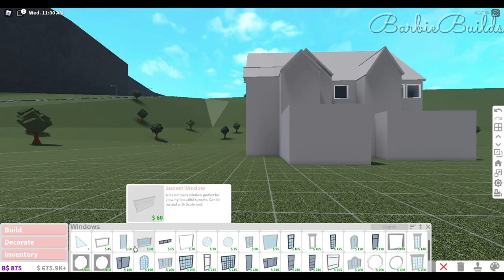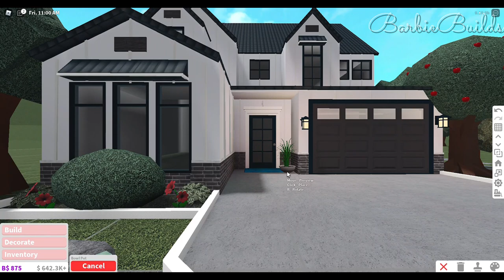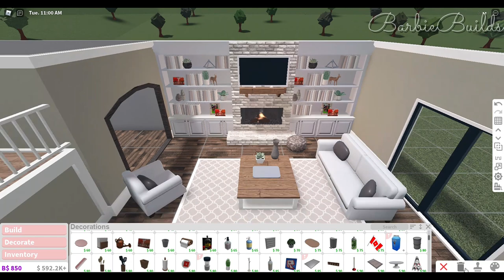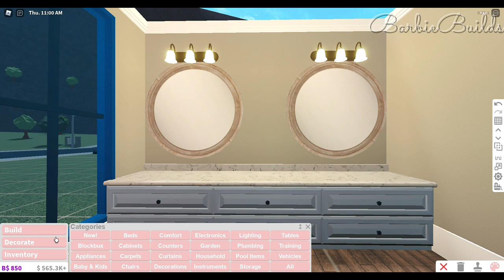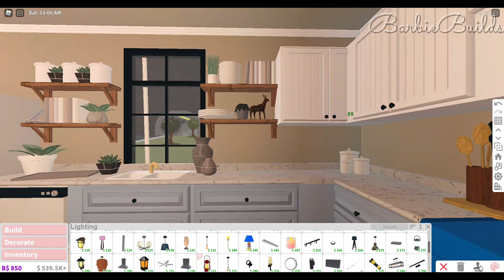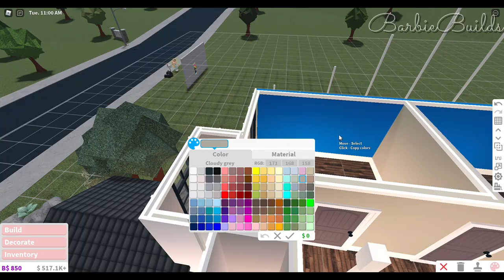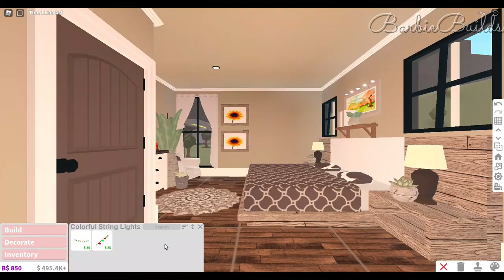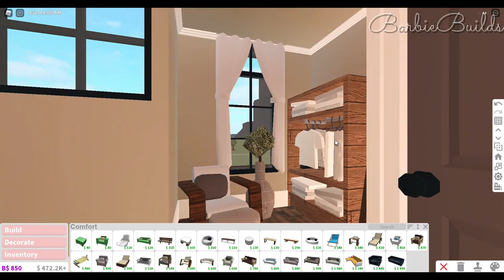BLOXBURG| Modern Farmhouse| House Build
hiii angels !!!

Info on home:
bedrooms》 4 (FOUR)
bathrooms》 2 (TWO)

Value of exterior:$35,041
Value of interior:$131,579
Value of entire home:$166,620

-Advanced Placing
-Multiple Floors
-Basements

             ★ Roblox Account: angelicjxda

ღ where all your questions are answered ﹀

what do I film and edit on?
-I screen record using wondershare filmora 9 and i edit using a wondershare filmora 9 as well:)

- I can’t due to my time ♡

- yesss I love building houses for you guys to copy

- I can’t because I need my money for my speedbuilds . ♡

Do you delete the houses after you build them?
- Yes, because I have no need to keep them :)